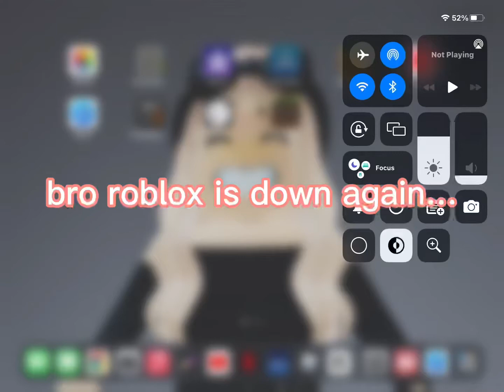roblox is down again!!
yea um